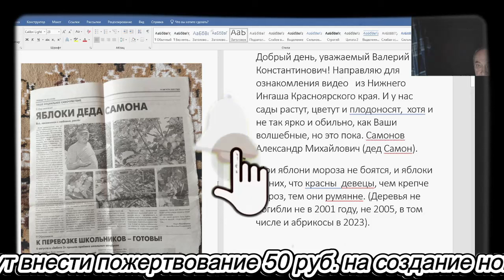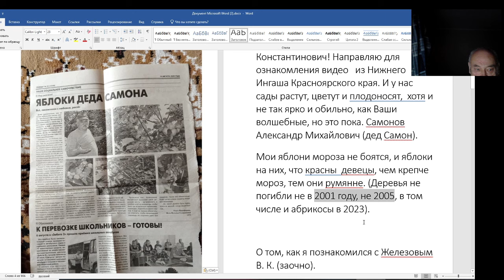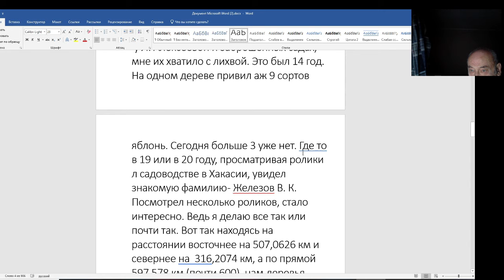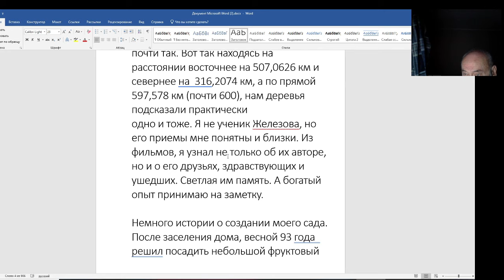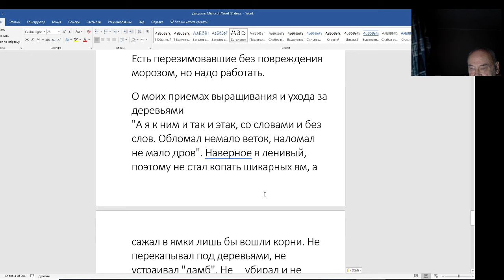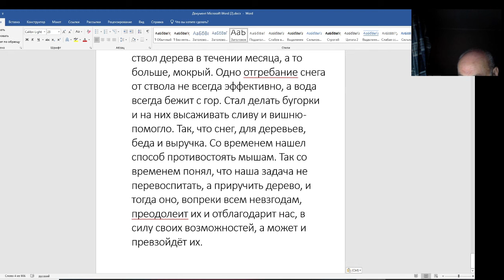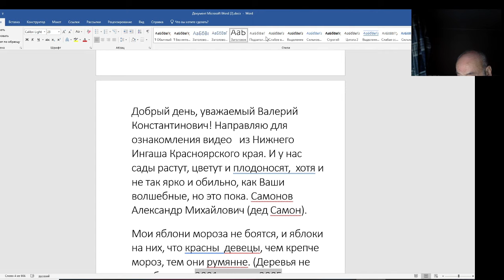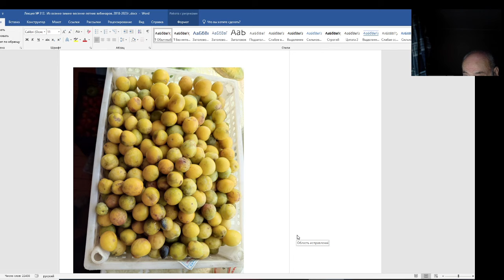Садоводы Дед Константиныч и Дед Самон - полное согласие!!!